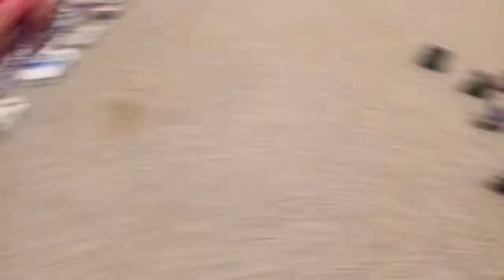cars 3 nascar brewerton the motor speedway piston cup dincoc light 350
cars 3 nascar next generation piston cup dincoc light 350 races